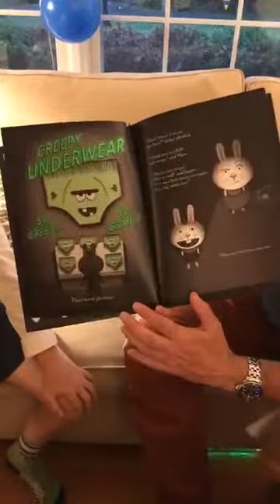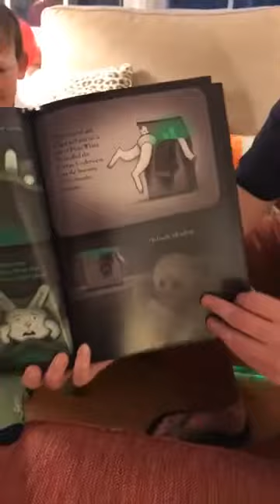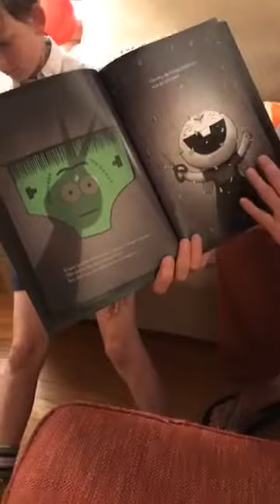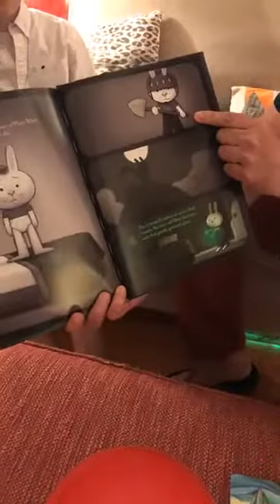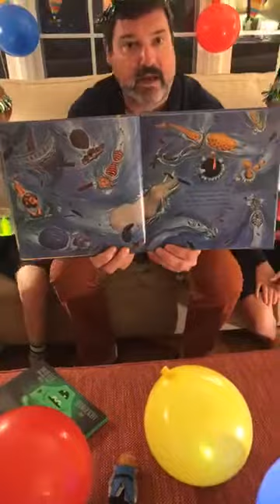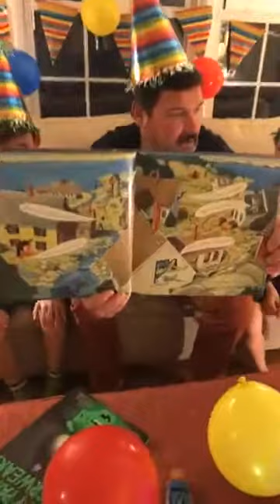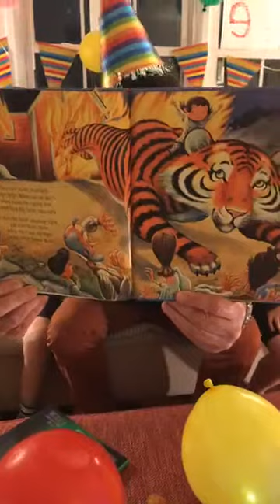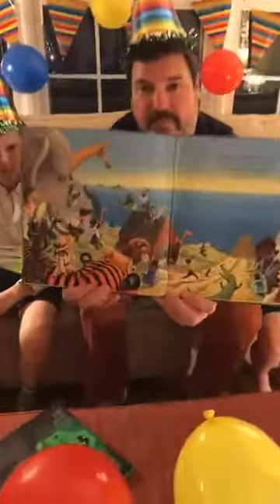Festevents Stay-At-Home Series | Family Story Time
Festevents' Jason Blair and his wonderful family tell you some of their favorite children's stories, as part of the Festevents Stay-At-Home Series! For more information on the series, head